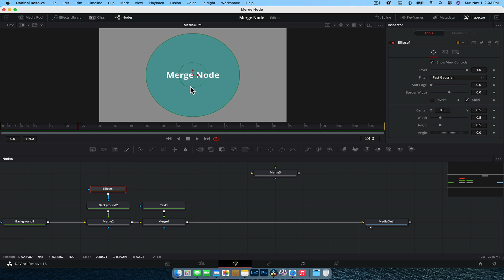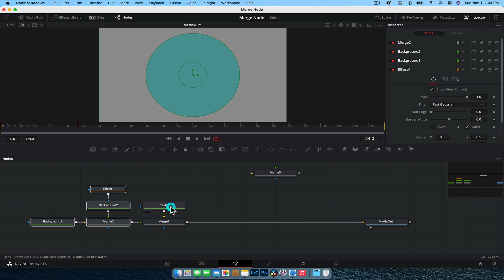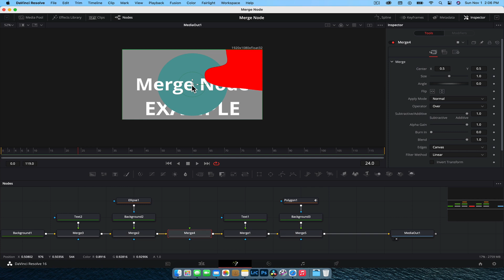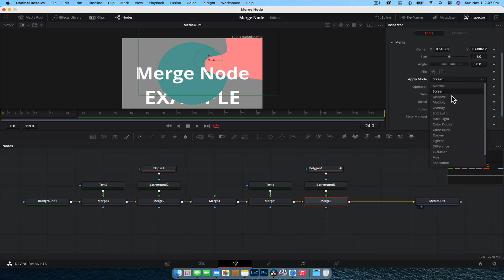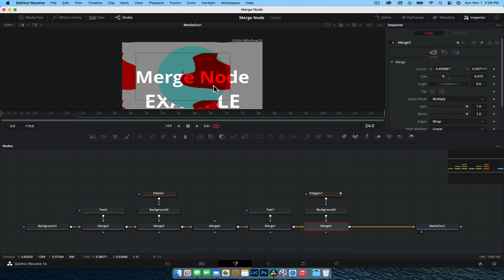How to use the Merge Node in Davinci Resolve 16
In this video I will show you how to use the Merge node in Fusion inside of Davinci Resolve 16. The most common node you will use!